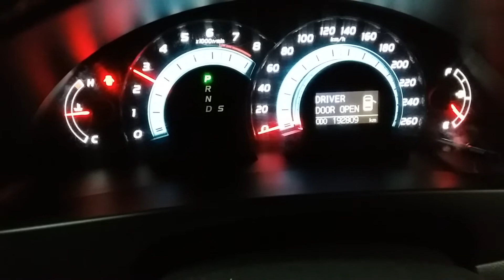Toyota Aurion 3.5ltr engine 192809km W0764